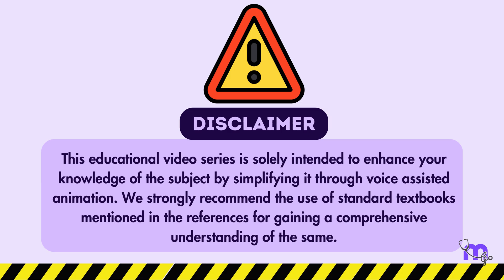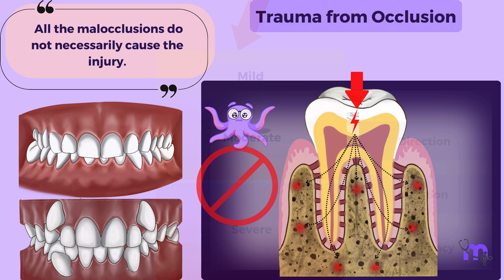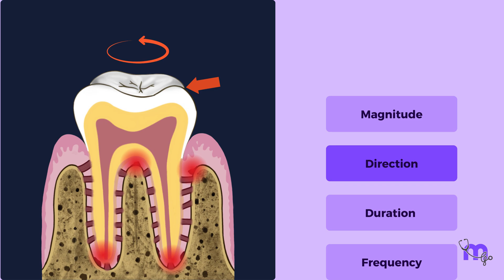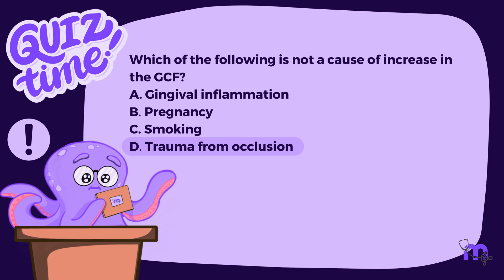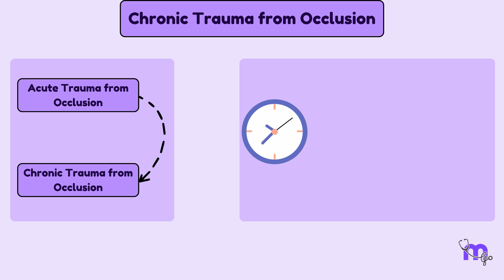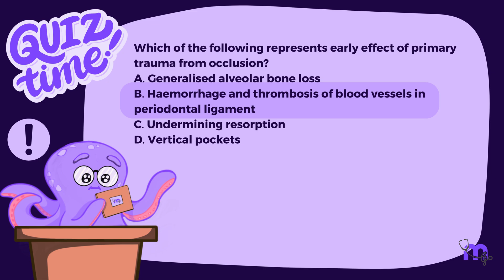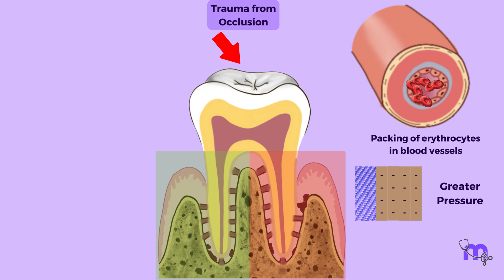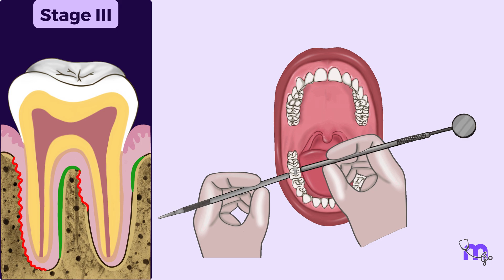Trauma from Occlusion Explained Simply | Periodontology for BDS- Part 01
Periodontology TraumaFromOcclusion DentalEducationTrauma from occlusion refers to injury to the periodontal tissues caused by excessive or abnormal occlusal forces. This video explains the concept using simple clinical analogies and case-based examples. You’ll clearly understand the difference between insufficient and excessive occlusal forces, the factors influencing tissue damage such as magnitude, direction, duration, and frequency, and the complete classification of trauma from occlusion into acute vs chronic and primary vs secondary types. The stages of tissue response including injury, repair, and adaptive remodeling are explained in a clinically relevant manner, making this video ideal for BDS students preparing for exams and clinicians revising fundamentals.

Timestamps

00:00:06 Introduction and concept of occlusal forces
00:00:45 Insufficient occlusal forces and disuse atrophy
00:01:23 Excessive occlusal forces and traumatic occlusion
00:02:04 Factors affecting tissue injury (magnitude, direction, duration, frequency)
00:03:47 Classification of trauma from occlusion
00:04:29 Acute trauma from occlusion – clinical case
00:05:50 Chronic trauma from occlusion
00:06:28 Primary vs secondary trauma from occlusion
00:07:30 Stages of tissue response to excessive occlusal forces
00:09:36 Buttressing bone formation and adaptive remodeling
00:10:11 Key takeaways and conclusion